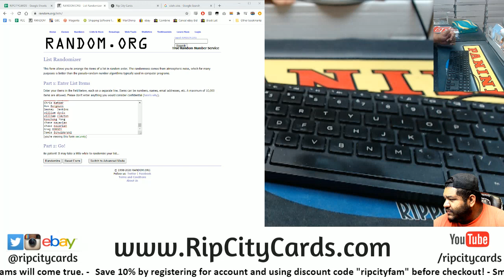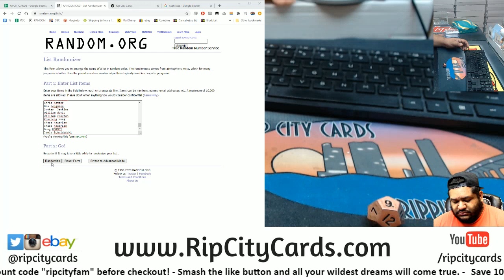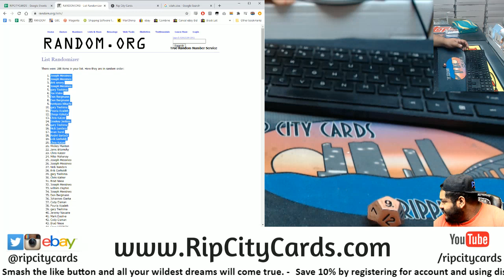$200 Progressive Pot Giveaway (9/13)